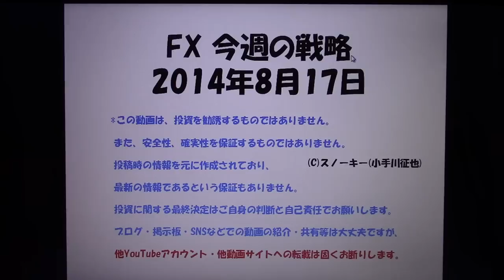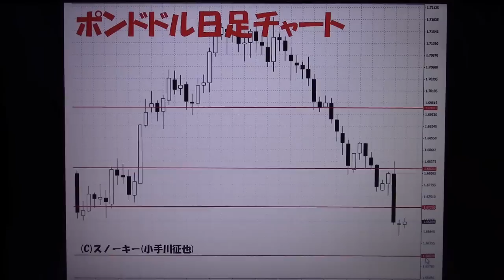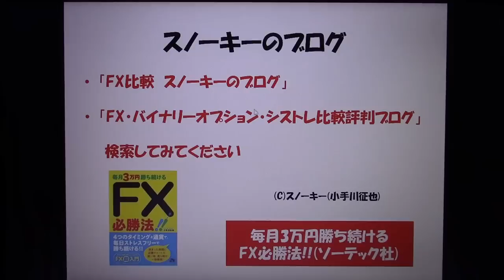FX 今週の戦略 2014年8月17日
FX 来週の戦略 2014年8月17日の為替予想と戦略です。